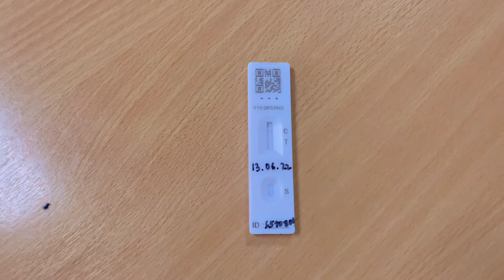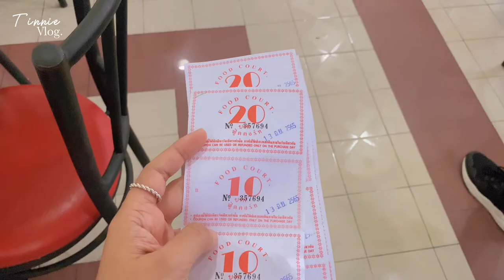A day with me at Assumption University ABAC [ VLOG #02 ]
A day with me at University! Have a nice day everyone :D